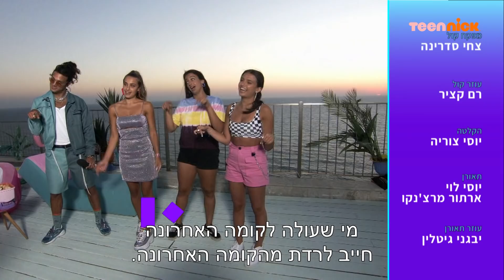הקומה האחרונה: פרק 3 🐬 אסף גורן | טין ניק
פרק 3 - הנמנעים | עומר ונורוז מנסים להחליט מה להזמין לאכול והמצב מסתבך. אורח: אסף גורן